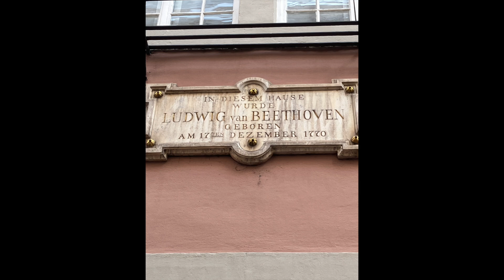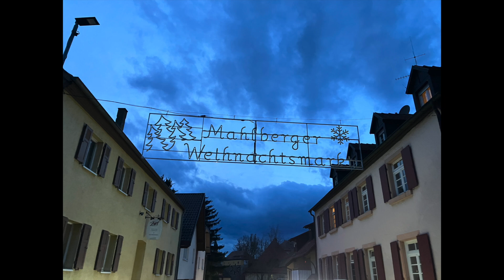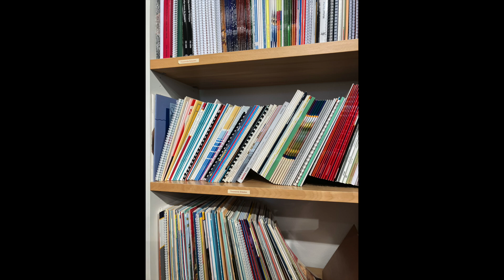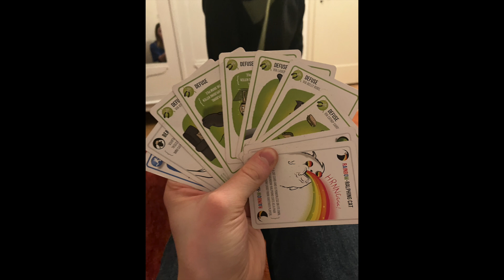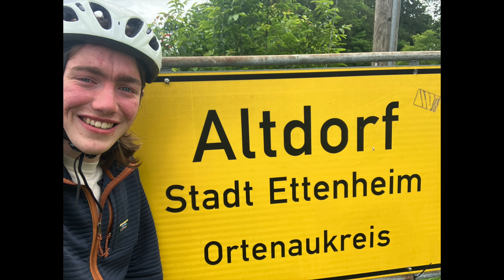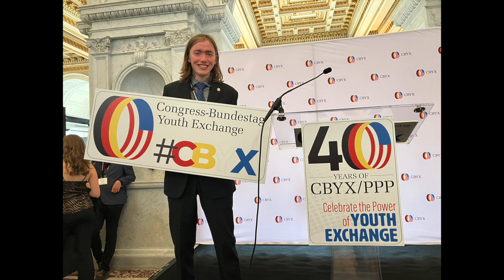A year in Germany with CBYX | Ein Jahr in Deutschland mit PPP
The Congress-Bundestag Youth Exchange is a scholarship program funded by the governments of both the USA and Germany which enables young people from the USA and Germany to spend an academic year in the other county.

I participated in the CBYX Vocational Program from August 2023 to mid June 2024.

Songs used - Artist/Band
Echolot - Wir Sind Helden
Alles nur geklaut - Die Prinzen
Schrei nach Liebe - Die Toten Hosen
Griechischer Wein - Udo Jürgens
Westerland - Die Ärzte
Tage wie diese - Die Toten Hosen